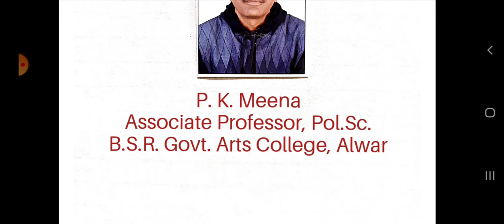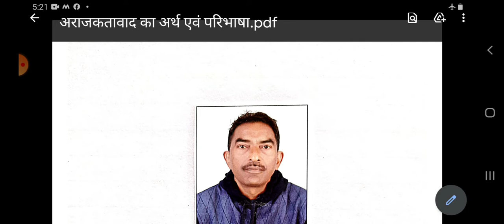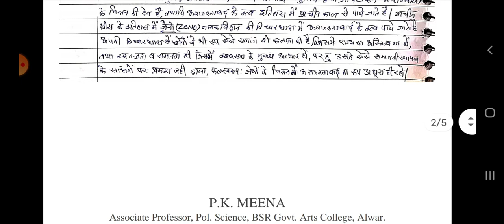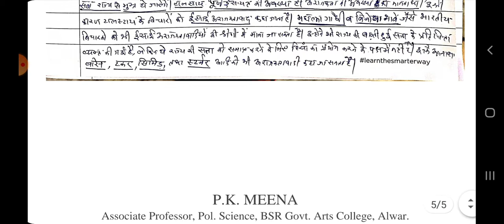अराजकतावाद का अर्थ व परिभाषा BY P.K.MEENA B.A.PT I,HONS. PT I